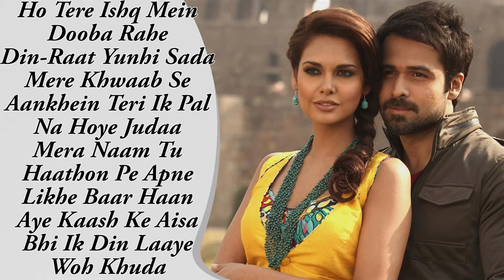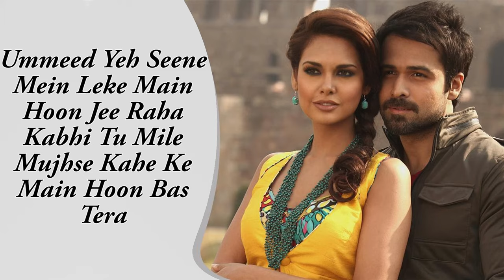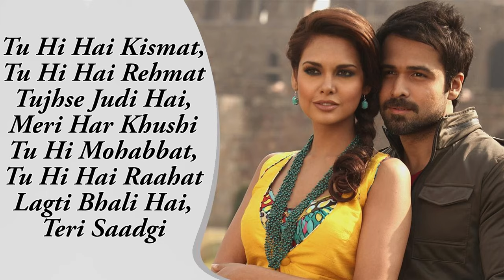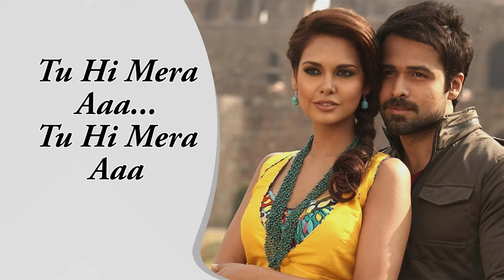Tu Hi Mera - Jannat 2 | Emraan Hashmi | Esha Gupta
Song Name - Tu Hi Mera

Composer - Pritam